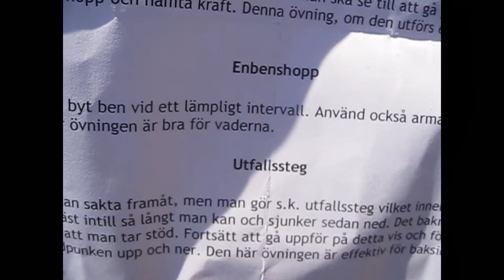XCS Majken - Styrka/Spänst efter löppass + 90graders test ( April 2011 )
Sprang först ett distanspass & körde därpå lite enklare styrka/spänstövningar, varpå lillasyster filmade några av dem. 90graders-testet får man kanske ta för vad det är med tanke på att jag sprang innan & var lite mör.

Låten som spelas är Lady Gagas 'Just dance' och kan köpas på iTunes via den här länken.